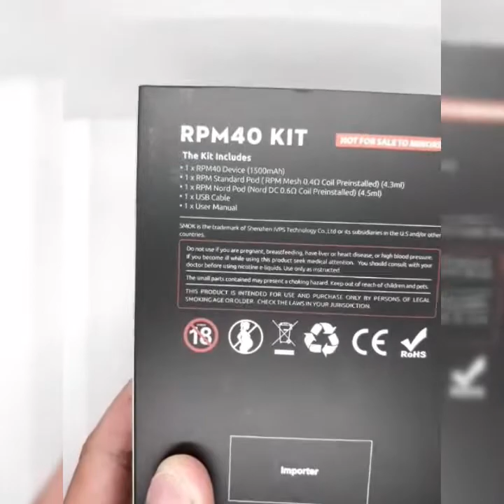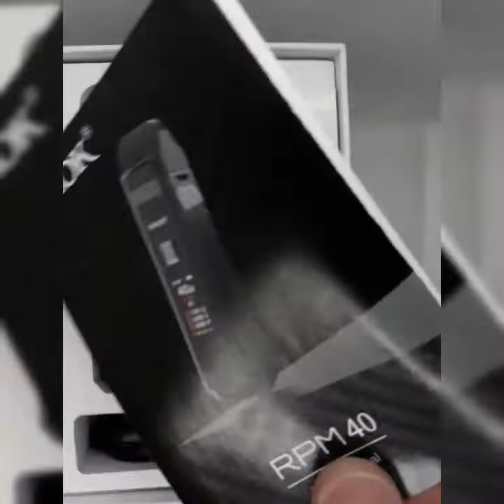SMOK RPM 40 Kit | Is it worth it to buy?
In this review, I'll show you the new RPM40 Kit by SMOK.

Warning: This product contains nicotine. Nicotine is an addictive chemicals

All the words that came out of my mouth on this review, are all my personal opinion and feedback for this product.